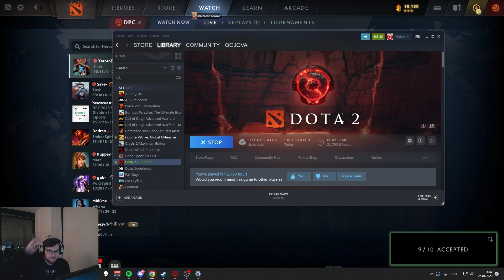Qojqva Shows His Total Dota 2 Playtime "Is that a lot?" He Says 😅😧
Also share if you find my content entertaining!! :)

Once I hit these 3 milestones I will be giving back to my community!!: 🥰

Outro:
Lina Live Photo: